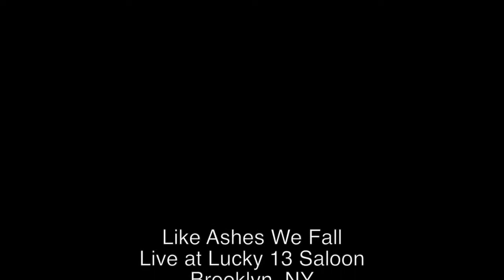Like Ashes We Fall @ Lucky 13 Saloon (21 December 2017)